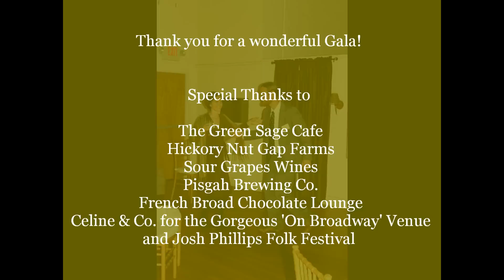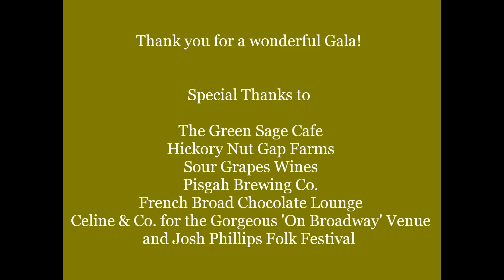2012 Gala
2012 Green Tie Gala at Celine and Co's "On Broadway", Downtown Asheville, NC.
The Roosevelt-Ashe Conservation Awards are presented at the annual Gala.